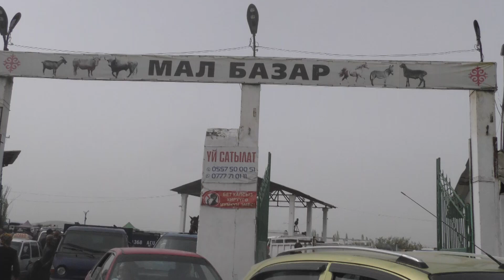Кара-Суудагы мал базарда 820 килограммдык бука сатыкка чыкты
12-апрель Кара-Суу районунун «Учкун» айылындагы мал базарында баасы 200 миңден 250 миңге чейин букалар сатыкка чыкты. Бул тууралуу аймактык кабарчы билдирди.

Учкун айылынын мал базарында бою 1,75см болгон симментал пордасындагы букалар сатыкка чыкты. Бул букалардын салмагы 820 килограмм, дейт Мурат атуу сатуучу.